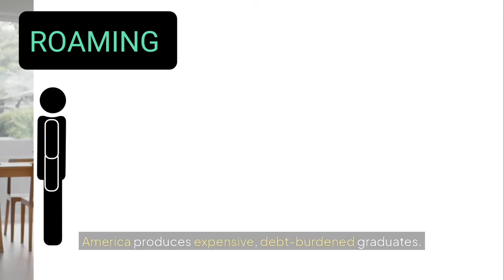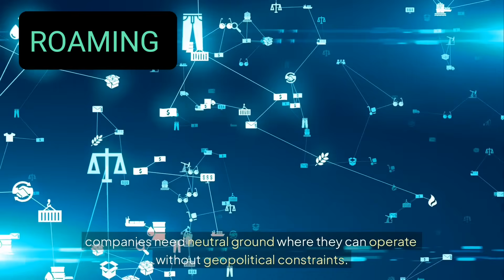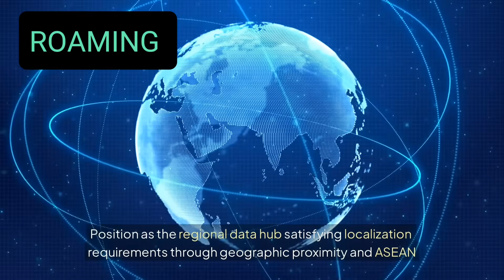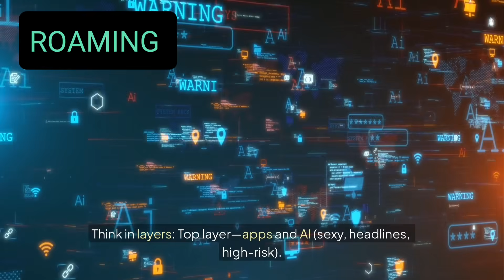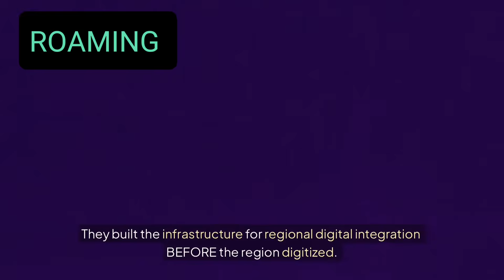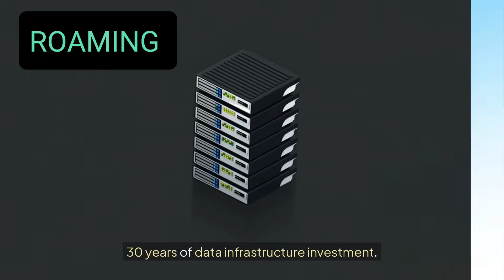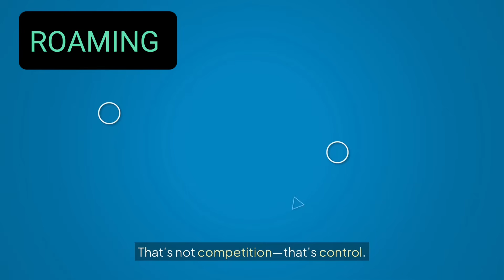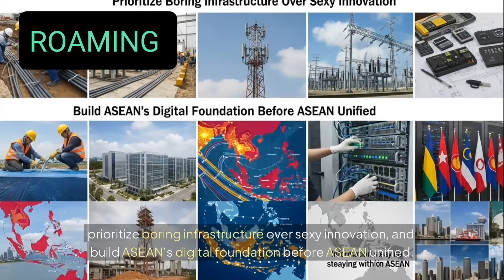How Malaysia Built a Tech Empire While the US Wasn't Paying Attention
How Malaysia Built a Tech Empire While America Looked Away — this video uncovers the hidden truth behind Malaysia’s shocking rise in global technology, manufacturing, and strategic industries.
For years, U.S. companies, policymakers, and analysts ignored Malaysia’s growth… until it became impossible to overlook.

Malaysia is now a critical force in semiconductors, aerospace parts, advanced electronics, EV components, data centers, and global supply-chain security.
Today, American, European, Singaporean, Chinese, Japanese, and Middle Eastern investors are quietly shifting billions into Malaysia — while the U.S. wasn’t paying attention.

Inside this video you’ll learn:
• How Malaysia became a core pillar of the global semiconductor supply chain
• Why American tech giants now rely on Malaysian factories and talent
• The strategic policies that helped Malaysia outperform wealthier countries
• How Malaysia gained advantage during the U.S.–China tech rivalry
• Why investors from the U.S., Singapore, UK, Australia & UAE are flooding into Malaysia
• The 2025 industries where Malaysia now leads globally
• What this means for the future of tech, manufacturing, and global economics

This video is for educational and informational purposes only. It does not provide financial, investment, political, or professional advice. All information is based on publicly available data and independent analysis. Viewers should conduct their own due diligence before making decisions.